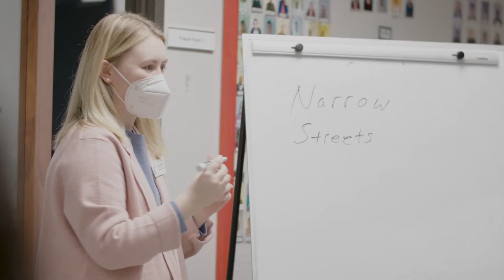Houston Aphasia Recovery Center: Matt's Journey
Matt and T.J. share their story of Aphasia. Matt is a participant at the Houston Aphasia Recovery Center. The Houston Aphasia Recovery Center (“HARC”) provides a communication skills program, education, advocacy, resources, and research for people with aphasia, their caregivers, and the greater Houston community. HARC creates a safe haven where participants engage in supported communication, therapeutic socialization, recreation, and camaraderie to participate in life fully.

HARC offers programs weekly, in-person, and virtually in Houston, TX.

Special Thanks
TJ and Matt Campbell
Cathleen Swallows, M.S., CCC-SLP, HARC Speech-Language Pathologist